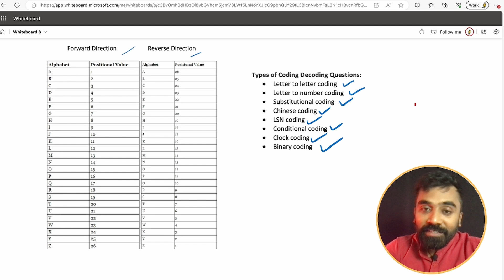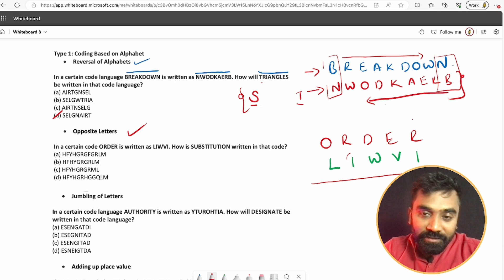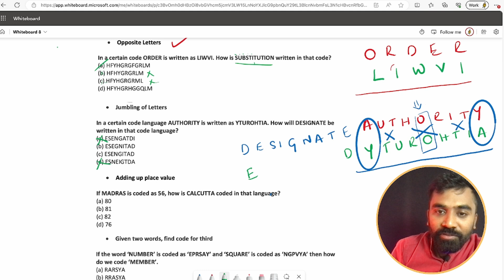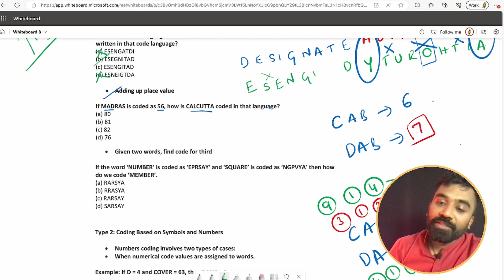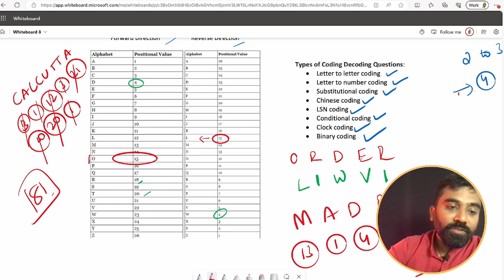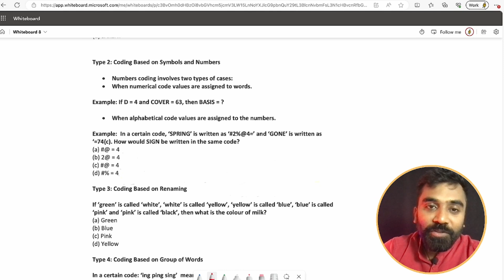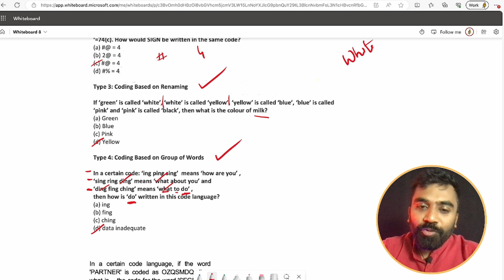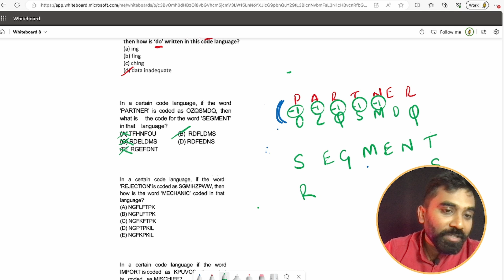Coding & Decoding (Tricks & Tips) | Reasoning | Maths Trick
Coding & decoding - Reasoning topic which carries a significant amount of weightage in MBA, Banking, SSC, RRB exams.
This video will help the students preparing for PGCET , MAT, Banking Entrance exams. Tips and tricks with sufficient practice will ensure a good score.